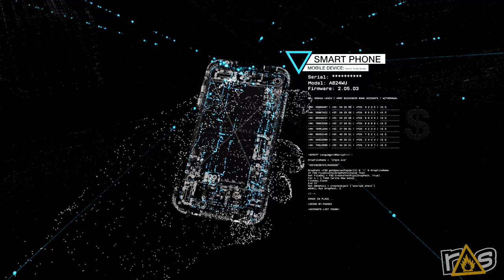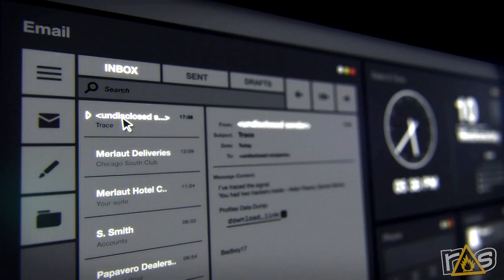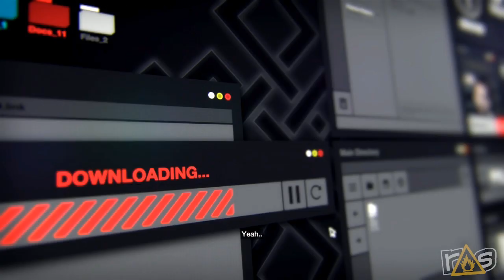The Dojo - Watch Dogs - Part 1 WITH BRIAN BRUSHWOOD!!!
It's time for Watch Dogs on The Dojo and Jeff and Jason are taking to the streets of Chicago to hack the planet... but they're not doing it alone!